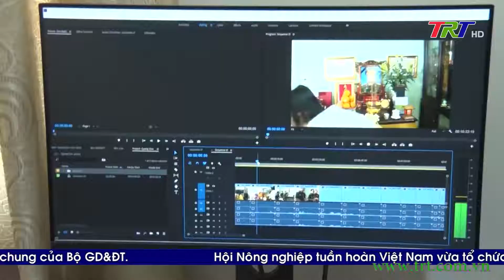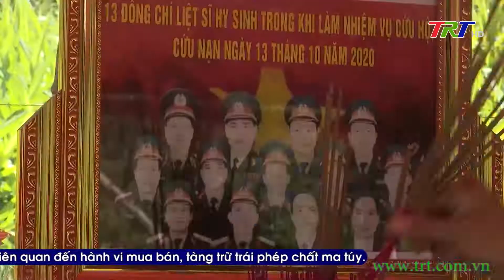Chăm lo cho thân nhân các Liệt sĩ Rào Trăng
Bom đạn chiến tranh đã lùi xa, nhưng trong thời bình vẫn có rất nhiều anh hùng ngã xuống trong công cuộc chăm lo bảo vệ cuộc sống cho người dân. Gần 2 năm đã trôi qua nhưng có lẽ hình ảnh về 13 liệt sĩ ở Rào Trăng vẫn còn in đậm trong kí ức mỗi người dân TT Huế.
Với mỗi thân nhân liệt sĩ, đó là những mất mát quá lớn, không dễ gì bù đắp được. Chăm lo cho từng hoàn cảnh thân nhân các liệt sĩ Rào Trăng, tạo những điều kiện tốt nhất để sản sẻ gánh nặng, giúp họ có thêm động lực để bước tiếp trong cuộc sống cũng là những nét nổi bật trong suốt 2 năm qua về thực hiện chính sách hậu phương quân đội của các cấp, các ngành và đặc biệt là của Bộ Chỉ huy quân sự tỉnh. Hãy cùng phóng viên thời sự gặp lại những thân thân liệt sĩ Rào Trăng để chứng kiến những đổi thay.